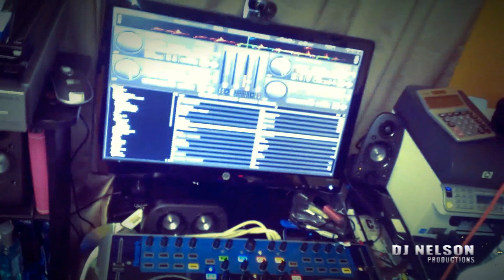Ai s um pegop Mega Mix by Dj Nelson Amado HD